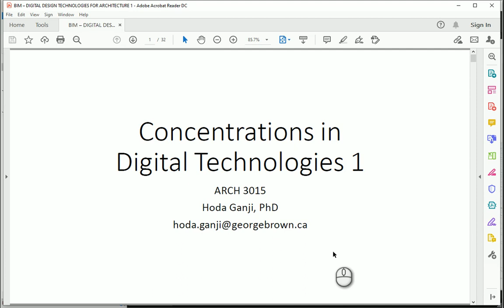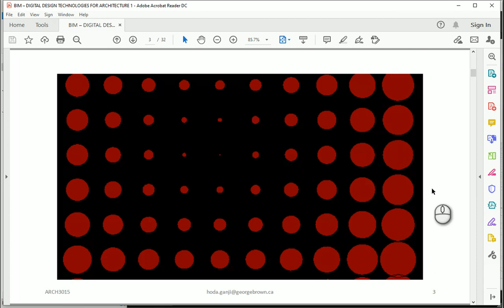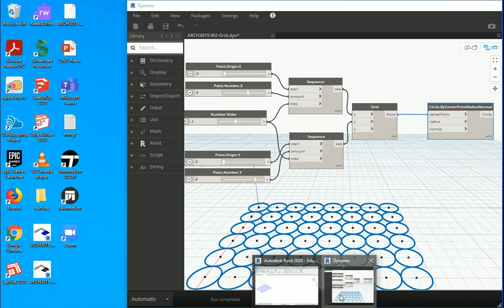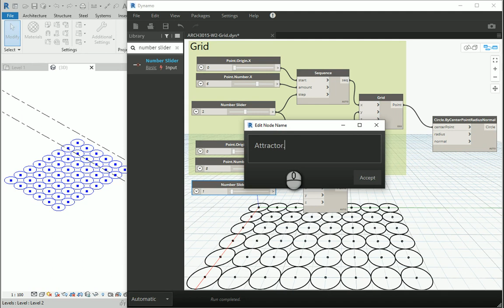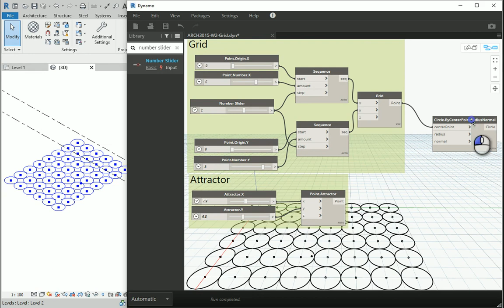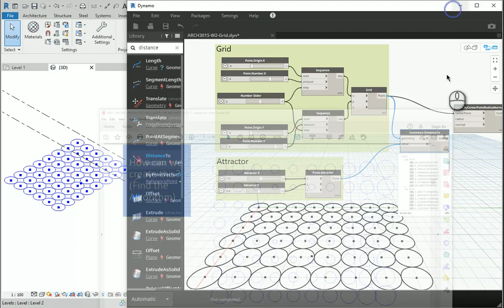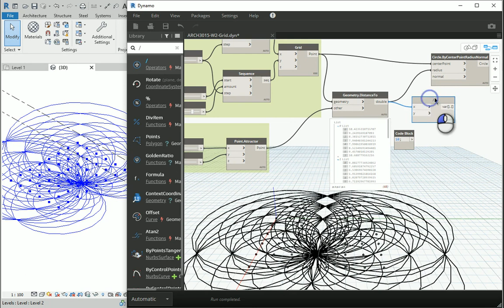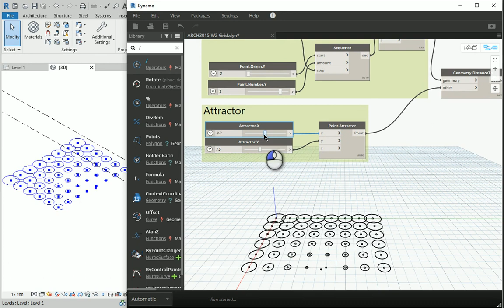Parametric Design, Dynamo Revit 7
"This video shows how we can use an attractor point to create a pattern in Dynamo, Revit."